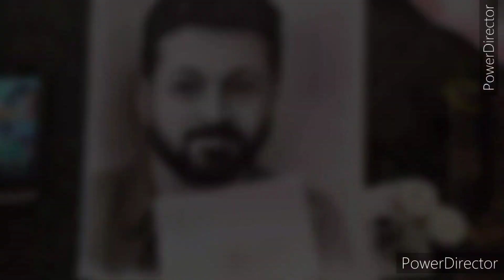Drawing: Kantara fame Rishabh Shetty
Charcoal Drawing on pinpoint 200 GSM paper
Metierial used: Camlin soft Charchol pencil, Cotton, Stumping Powder, Earaser etc
Shot: Realme Phone